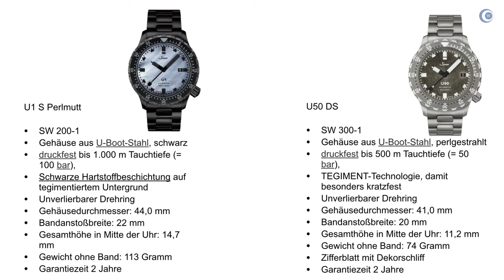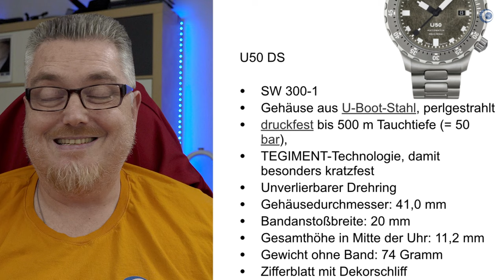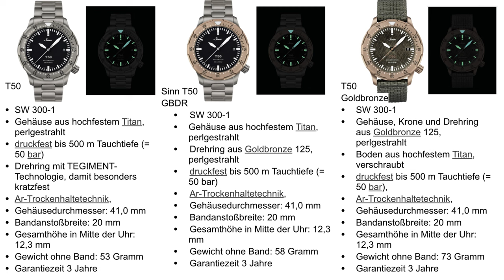Echte Neuheiten oder kalter Kaffee: Die Sinn Neuheiten Frühjahr 2023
Wie jedes Jahr im Frühjahr stellte Sinn im Februar die Frühjahrsneuheiten vor. Für mich waren drei tolle Überraschungen dabei.

►► Amazon Links ◄◄
 Das

*** Uhrenzubehör:
► Federstegbesteck mit 4 Einsätzen von Bergeon